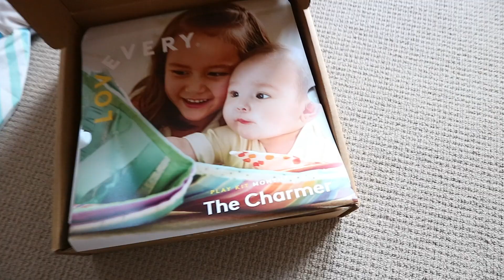MORNING ROUTINE OF A MUM OF 2 *with newborn baby* CLEANING MOTIVATION, SCHOOL MORNING + LOVEVERY UK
This video is in collaboration with Lovevery. All opinions are my own. *AD

Baby carrier

Today I'm sharing with you a real day in the life of a mum of 2 with a newborn. I'm taking you along to see my morning routine as a mum of 2 and how I juggle everything in my day.

WHAT I USE FOR FILMING:
Vlogging Camera
Big Camera (similar)

ABOUT ME
Hi! I'm Madeline, mum of 2, after dealing with miscarriage and infertility for years. I've got a 5 year old, Victor, and baby Sophie. I love making videos all about motherhood, minimalism, cleaning motivation, speed clean with me, homemaking, Ikea home decor, cook with me, and everything in between.